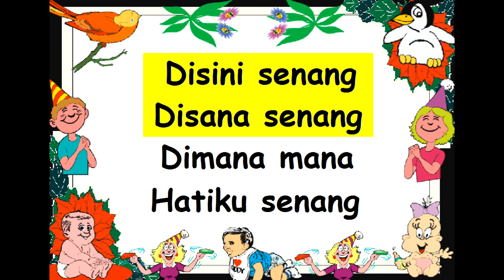VOCAL DISINI SENANG Cipt. Mutahar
KARYA POMPI S.  Lagu Anak